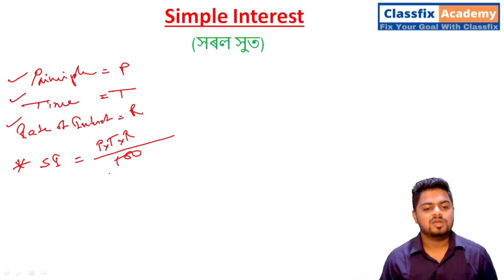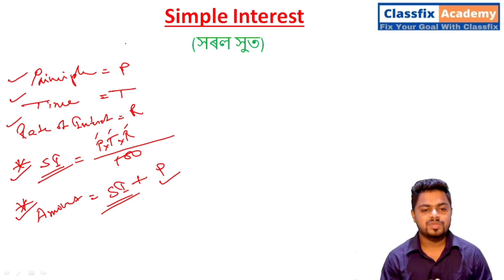Simple Interest in Assamese. ■ সৰল সুত ■ How to find Simple Interest ■ Maths for Competitive Exam ■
Simple Interest in Assamese. How to find Simple Interest. This video is very helpful to find simple Interest for competitive exams.
 viewers thanks for visiting this channel.
Our channel Classfix Academy provide details video about all competitive exams like Bank, SSC, RRB, Assam TET, CTET, PNRD, Agriculture, Bank, SSC, Railway etc.
We this channel you can get your turget goal that you desire to achieve. If you want to crack competitive exam or any combined competitive exams focus on your study. We provide some important link in this description that will definitely help you.
Link1-

Link2-

Link3-